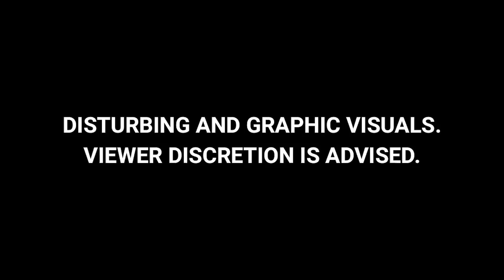Udaipur में 85 वर्षीय बुजुर्ग महिला को पीट-पीटकर मार डाला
राजस्‍थान (Rajasthan) के उदयपुर (Udaipur) में 85 वर्षीय बुजुर्ग महिला की पीट-पीटकर मौत का मामला सामना आया है. इस घटना का एक वीडियो भी वायरल (Viral) हो रहा है. वीडियो में प्रताप सिंह नाम के शख्‍स को कल्कि बाई गमेती को बेरहमी से पीटते हुए देखा जा सकता है. एक अन्‍य शख्‍स भी घटनास्‍थल पर खड़ा नजर आ रहा है, लेकिन प्रताप सिंह को वह रोक नहीं रहा. बताया जा रहा है कि इस पूरी घटना का वीडियो दो नाबालिगों ने बनाया, जो अब वायरल हो रहा है.